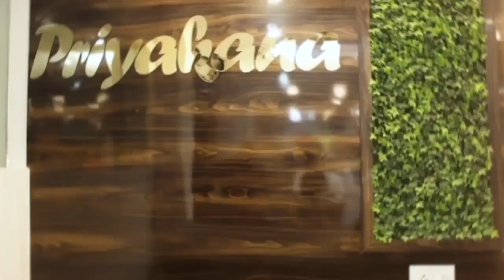অভিষেক বন্দ্যোপাধ্যায়ের নিরাপত্তা প্রসঙ্গে এবার মুখ খুললেন কুণাল ঘোষ